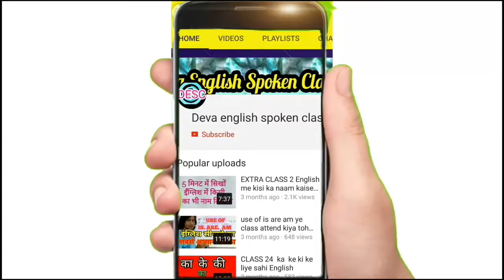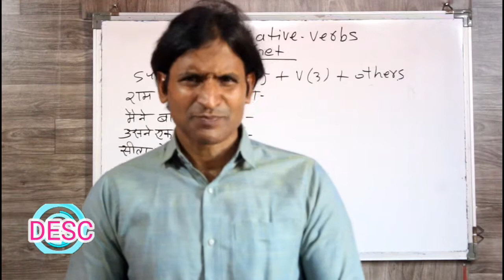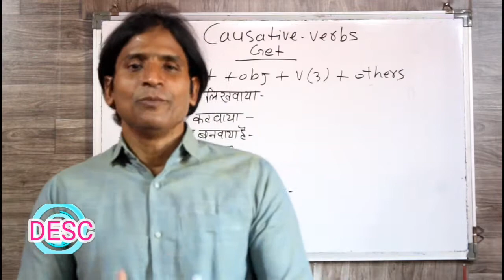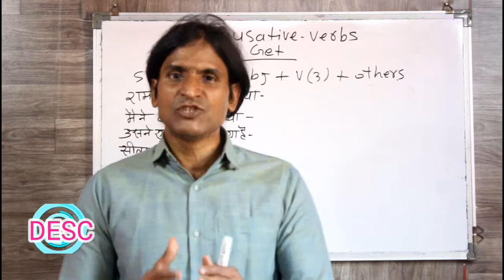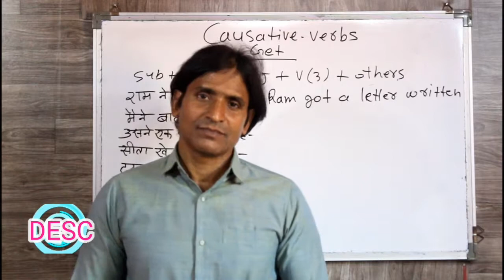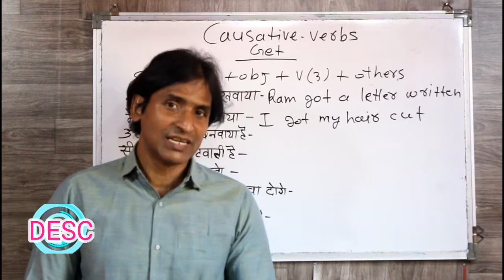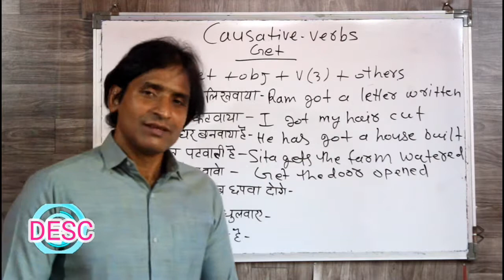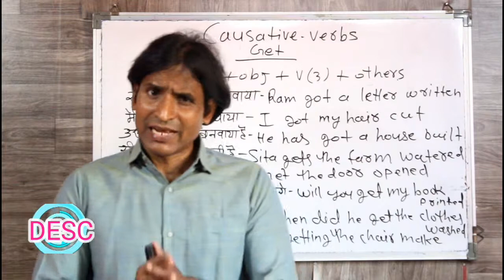CLASS 154 USE OF GET AS CAUSATIVE VERB इंग्लिश सिखने का सबसे आसान तरीका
dosto ye hamara education channel hai jisme english asaani se sikhne ke tarike bataye jaate hai aur hamara har video step by step hota bilkul ek real class ki tarah dosto agar aapko achha lage toh like karna share karna comment karna aur mere channel ko subscribe kar dena agar aap english sikhna chahte hai toh deva english spoken class ka regular video dekhiye ENGLISH SIKHNE KA SABSE ASAN TARIKA english kaise sikhe hindi se english kaise sikhe